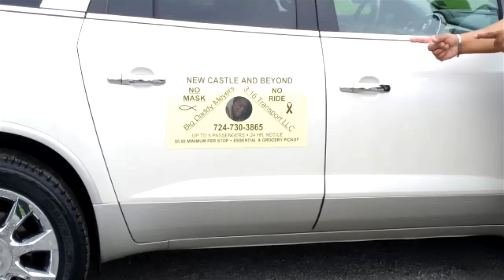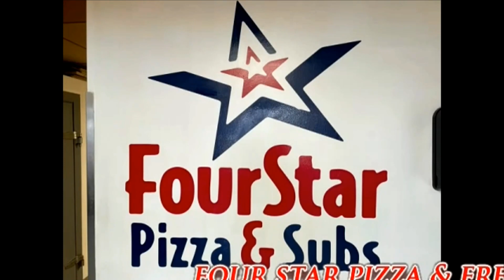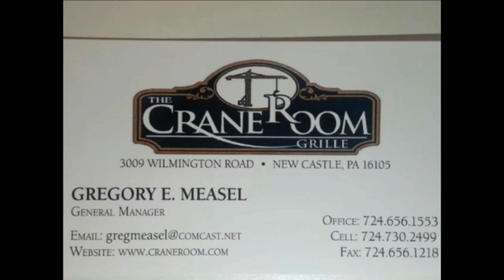NCTV45’S LAWRENCE COUNTY 45 WEATHER 2022 SATURDAY DECEMBER 24 2022 PLEASE SHARE